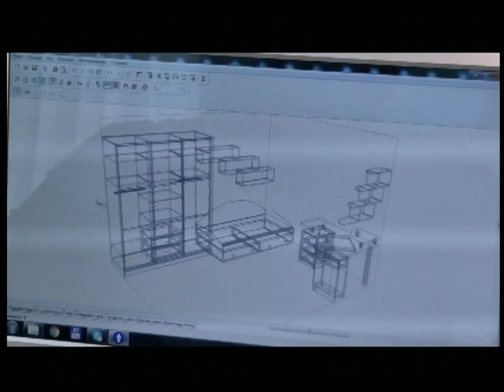21.06.18. Новини. 08:30